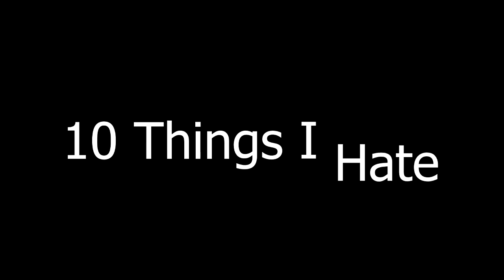10 Things I Hate